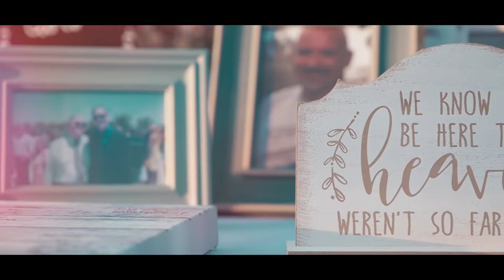Tiffany + Simon - Wedding Cinematic Film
Beautiful Key Largo wedding at Dolphin Point Villas. Tiffany and Simon joined as one before their close family and friends. Enjoy watching highlights of the day!